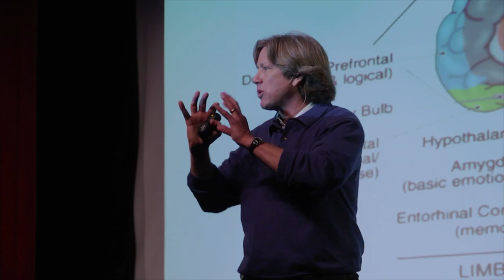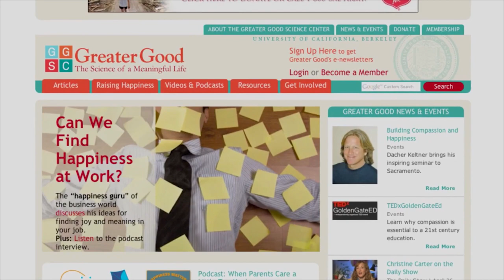Kindness Unveiled: The Science of Compassion with Professor Dacher Keltner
Explore the groundbreaking work of UC Berkeley Professor Dacher Keltner as he delves into the science of kindness and compassion. In this insightful profile, discover how Professor Keltner's research is uncovering the profound impact of acts of kindness on individual well-being and societal harmony. From understanding the biological underpinnings of empathy to exploring the social dynamics of altruism, Professor Keltner's pioneering research offers invaluable insights into the power of kindness to transform lives and communities.